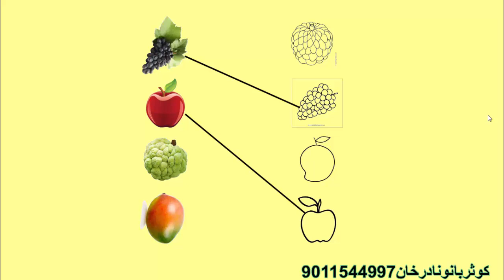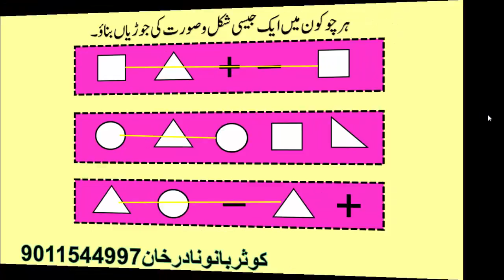Std.1st Maths.Page no.11.Hindso ka taaaruf Created by.Khan.K.N.